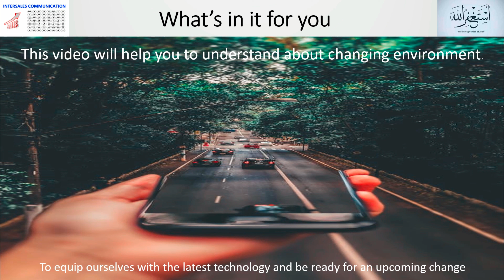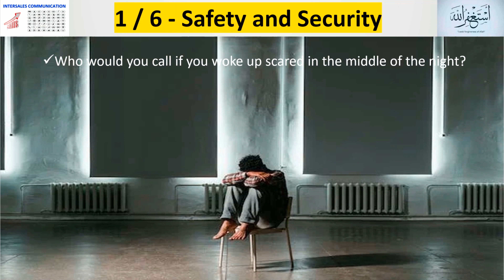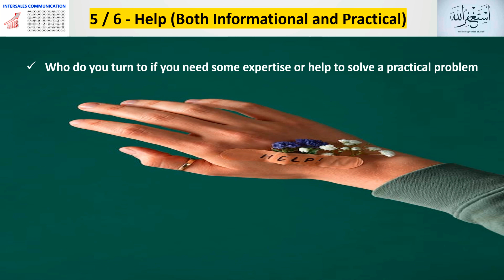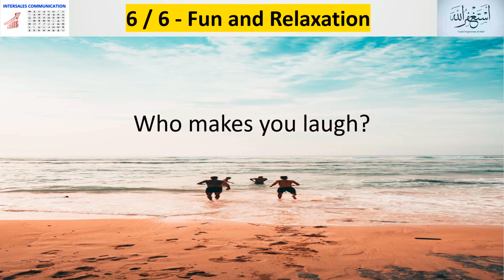What makes us Happy in life | What is Happiness? | Khush Rahein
In this video, we tried to explain the habits which are necessary for a happy life.

happiness
emotions
psychology
happiness paradox
how to be happy
gratitude journal
Health
Mental health
healthy habits
how to be happier
ikigai explained
happy
ways to be happy
be happy

Self Development is every one's responsibility.

We are not going to sell you,
FISH
Rather, trying to assist you in learning,
THE ART OF FISHING !

Please think and take corrective actions on the bases of your learning out of these small videos – Let’s see, how to implement in your personal and professional life ?

Muhammad Tayyab Akram